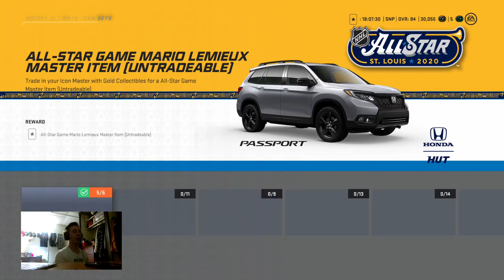NHL 20 HUT - I Pulled 95 Super Mario Lemieux